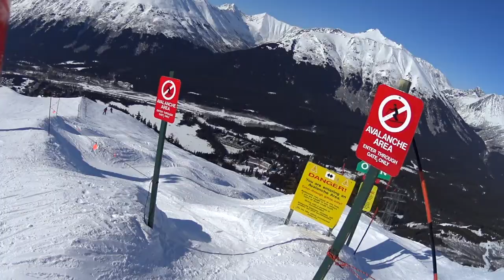Banjo to West Line to Little Dipper to Jim's Branch at Alyeska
Some skiing under the tram at Alyeska

My recommendations for skiers:
Snow Pants
Ski Goggles